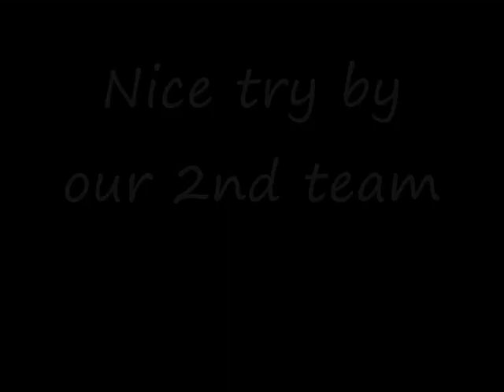[HEAT] Call Of Duty 4 - HGL GNET CUP (2008)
[HEAT] Call Of Duty 4 - HGL GNET CUP 10/2008

ΌΛΑ ΤΑ VIDEO ΒΡΊΣΚΟΝΤΑΙ ΣΤΗΝ ΣΕΛΊΔΑ ΜΑΣ ΣΕ ΔΙΚΌ ΜΑΣ FLASH PLAYER ΜΕ ΉΧΟ :)